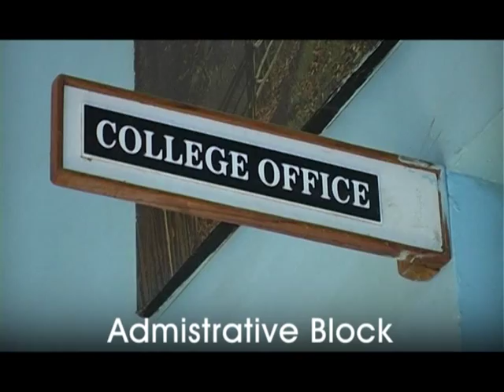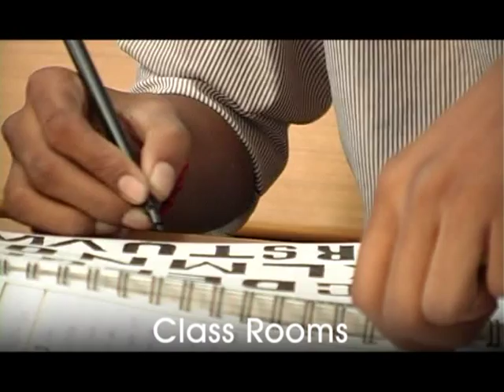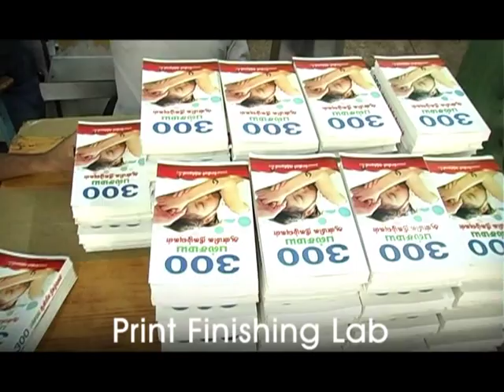Profile of Don Bosco Institute, SIGA-Part I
Institute of Graphics and Arts, since 1952 Chennai, Tamil Nadu, India.